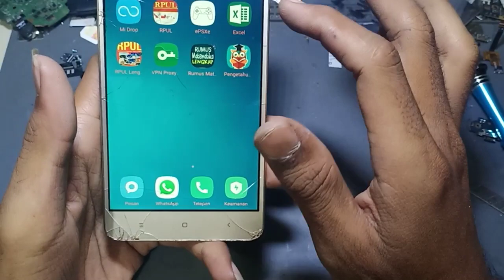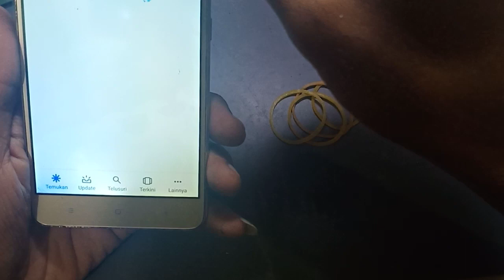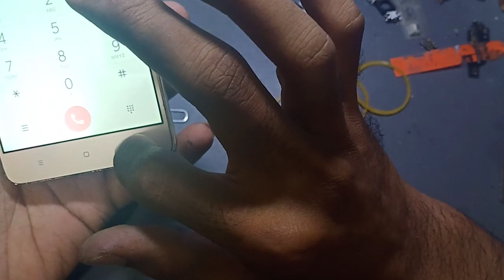Cara Ganti Layar Sentuh ||Touchsreen Xiaomi Redmi Note 3 Pro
JANGAN LUPA TONTON VIDEO LAIN YA GUYS

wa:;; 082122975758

Alamat Bengkel Servis :;
Cari di Map Nazalea Cell
Jl. Bendungan Melayu Selatan
Rt04/Rw05 No.03 Tugu Selatan